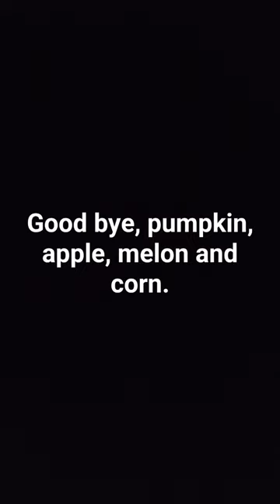new melon playground update is trash